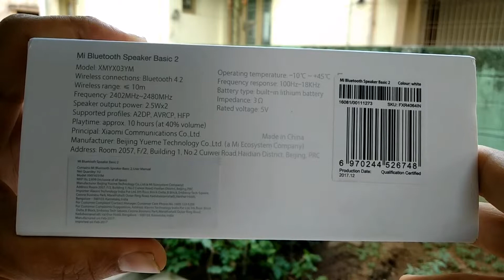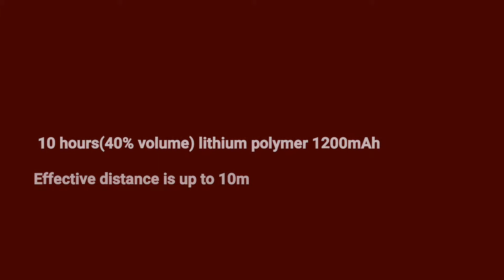Mi basic 2 Bluetooth speaker unboxing .. आपके उमीद से ज्यादा देगा साउंड ये speaker || only ₹ 1799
in this video i will tell you about mi basic 2 bluetooth speaker review and share my opinion frankly , so do like n share this video if any one want bluetooh speaker

guys pahle iska price 2000 tha but av iska price aur v kam ho gaya hai to ap log isse av 1799 mai kharid skte ho...this is the best wirless bluetooth speaker under 2000..